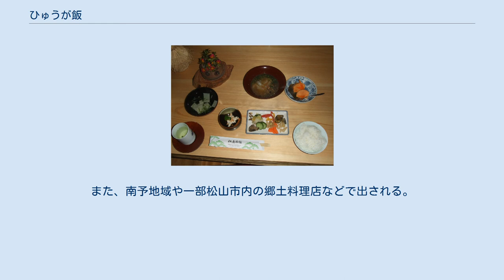ひゅうが飯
ひゅうが飯 ひゅうが飯（ひゅうがめし）とは、愛媛県南部の宇和島市や、西予市明浜町などでつくられる、新鮮な魚を用いた郷土料理である。
 新鮮な魚（アジなどがよく用いられる）を三枚におろし、刺身にする。
炒った白ごまをすりつぶし、刻んだネギ、みじん切りにしたミカンの皮を、みりん、醤油、酒などを混ぜ合わせた調味料に浸けておく。
卵をときほぐし、調味料と混ぜ、味をなじませた後、炊き立てのご飯の上にかけて、もみ海苔などを振って食べる。
さらに、茶漬け風に熱いお茶をかける変型もある。
 材料となる魚としては、アジが最も代表的で、そのほかイワシ、タイ、カツオ、マグロなどが用いられることもある。
タイを用いたものは特に「宇和島鯛めし」と呼ばれ、農林水産省の郷土料理百選に選定されている。
 元々は宇和海の日振島に伝わっていた漁師料理とされる。
房総地方のなめろうなどと同様に、船上で火を使わず、捕った魚を時間や手間をかけずに食べる料理として自然に編み出された。
一説には平安時代、藤原純友の伊予水軍が発祥とも言われる。
 今日では南予（愛媛県南部）の沿岸部各地で見られる。
また、南予地域や一部松山市内の郷土料理店などで出される。
 「日振」がなまって「ひゅうが」と呼ぶようになったといわれているが、日向国（宮崎県）から伝わったものという説もある。